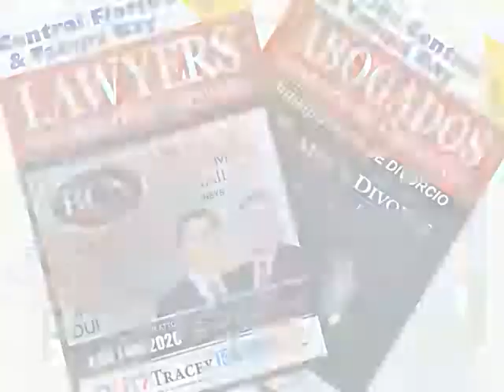2/12/2013 - UCF Sugar Daddy Scandal